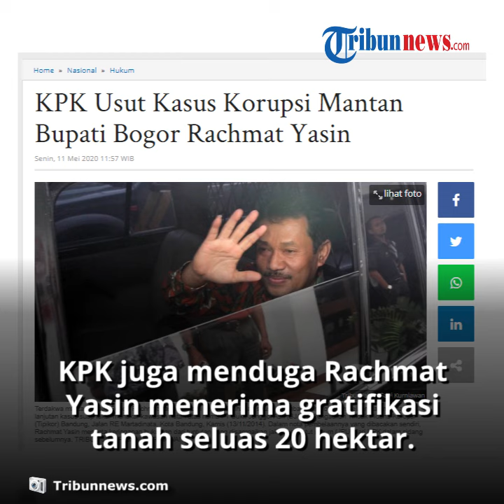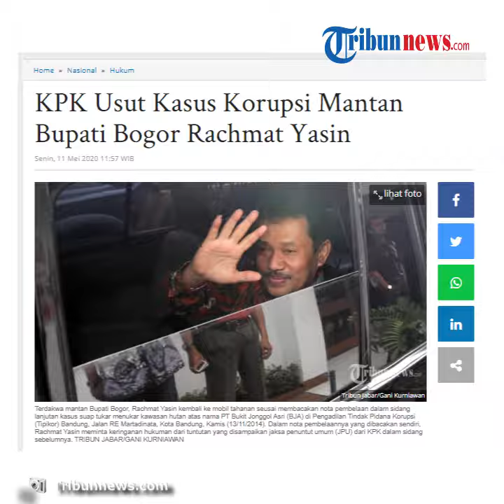KPK Usut Kasus Korupsi Mantan Bupati Bogor Rachmat Yasin, Tersangka atas Dua Kasus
Laporan Wartawan Tribunnews.com, Ilham Rian Pratama

TRIBUNNEWS.COM, JAKARTA - Penyidik Komisi Pemberantasan Korupsi (KPK) menjadwalkan pemeriksaan terhadap seorang saksi terkait kasus korupsi pemotongan uang dan gratifikasi yang dilakukan mantan Bupati Bogor Rachmat Yasin.

Saksi itu adalah Kepala Badan Pemberdayaan Perempuan dan Keluarga Berencana Kota Bogor Siti Nurianty.

"Yang bersangkutan diperiksa untuk tersangka RY [Rachmat Yasin]," kata Pelaksana Tugas Juru Bicara KPK Ali Fikri kepada wartawan, Senin (11/5/2020).

KPK menetapkan Rachmat Yasin sebagai

Tersangka atas Dua Kasus korupsi sekaligus.

Untuk kasus pertama, Rachmat Yasin diduga telah meminta, menerima atau memotong pembayaran dari beberapa Satuan Kerja Perangkat Daerah (SKPD) sebesar sekitar Rp 8,93 miliar.

Uang itu dipergunakan untuk kebutuhan kampanye Pemilihan Kepala Daerah dan Pemilihan Legislatif yang diselenggarakan pada 2013 dan 2014.

Sementara untuk kasus kedua, KPK menduga Rachmat Yasin menerima gratifikasi tanah seluas 20 hektare di Jonggol, Kabupaten Bogor dari seseorang untuk memuluskan perizinan pendirian Pondok Pesantren dan Kota Santri.

Tak hanya itu, KPK juga menduga Rachmat Yasin menerima gratifikasi berupa mobil Toyota Vellfire. Mobil senilai sekitar Rp 825 juta itu diterima Rachmat Yasin dari seorang pengusaha rekanan Pemkab Bogor.

Gratifikasi tersebut diduga berhubungan dengan jabatan tersangka dan berlawanan dengan kewajiban atau tugasnya serta tidak dilaporkan ke KPK dalam waktu paling lambat 30 hari kerja.

Artikel ini telah tayang di Tribunnews.com dengan judul KPK Usut Kasus Korupsi Mantan Bupati Bogor Rachmat Yasin,
Editor: Sanusi

VP/Kharis Ard